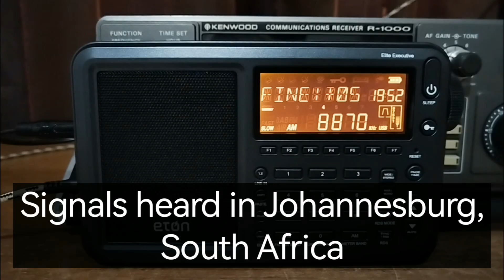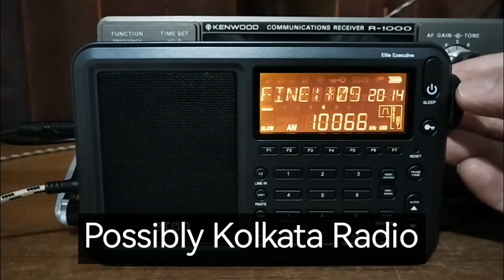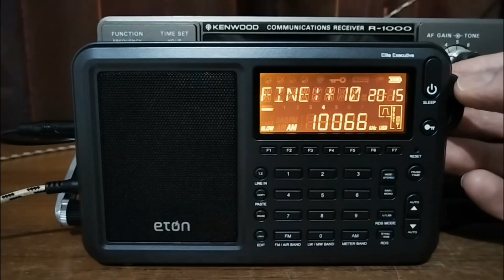✈️ HF Air Traffic: San Francisco Radio (Guam) 8870 kHz; Mumbai 8879 kHz and More MWARA Catches 🌍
This video contains HF air traffic from the Pacific and Indian Ocean regions, received in Johannesburg, South Africa with an Eton Elite Executive and the MLA30+ loop antenna.

The standout catch for me is San Francisco Radio (Guam) on 8870 kHz, a clear example of a Central West Pacific MWARA transmission — surprisingly strong here given the distance from Guam to Johannesburg:  about 13,310 km (8,270 miles).

📡 Also captured in this recording:

Mumbai Radio — 8879 kHz (relatively clear, confirmed)
Possibly Manila Radio — 8942 kHz (unconfirmed/less clear)
Possibly Colombo Radio — 5634 kHz (unconfirmed/less clear)
Possibly Kolkata Radio — 10066 kHz (unconfirmed/less clear)

As with all HF aeronautical communications, there are quiet stretches and moments where aircraft transmissions are barely intelligible — you’ll hear position reports, short exchanges and occasional gaps. All signals are in USB mode as is standard for HF air-ground voice transmissions.

ℹ️ What are MWARA (Major World Air Route Areas)?

MWARA are large HF networks used for long-range en-route voice communications where VHF coverage and radar do not reach — mainly over oceans and remote regions. Ground stations share frequencies by schedule, ensuring continuous coverage across vast flight paths. English is standard and USB is the default voice mode.

🛠️ Equipment used:

Eton Elite Executive receiver + MLA30+ loop antenna. Reception recorded in Johannesburg, South Africa.

👍 If you liked this:

Comment if you can confirm any of the tentative station IDs!

00:00 — Intro & equipment
01:07 — San Francisco Radio (Guam)
07:06 — Mumbai Radio
07:53 — Possibly Manila
08:29 — Possibly Colombo
08:57 — Possibly Kolkata